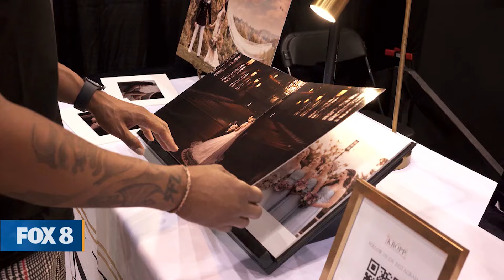Today's Bride on NDC